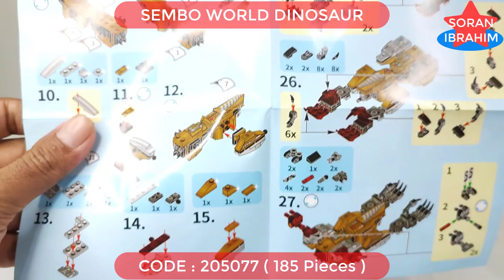Speed Build : Pteranodon !! ⚡️ How to make a Robot Lego Combiner Sembo Block World Dinosaur 205077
Hi~ everyone
Welcome to my Soran Ibrahim channel about unboxing and assembly :
Speed Build : Pteranodon !! ⚡️ How to make a Robot Lego Combiner Sembo Block World Dinosaur 205077 Power rangers megazord
Speed Build Sembo Block 4 in 1 World Dinosaur : 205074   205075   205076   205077

Product information:
1. Model Number: 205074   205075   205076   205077
2. Warning: can not eat
3. Age Range: 6 years old
4. Certification: 3C
5. Plastic Block Shape: Self-Locking Bricks
6. Material: Plastic
7. Plastic Type: ABS
8. Bricks Blocks: ~847 +PCS

The Megazord is the combination of the five Dinozords: Tyrannosaurus, Mastodon, Triceratops, Sabertooth Tiger, and Pterodactyl. This is the first Megazord to be featured in Power Rangers, but within the chronology of the series may have been preceded by other Zord combinations in the distant past.
Throughout their battles with Rita Repulsa, the Dinozords would be summoned to the Rangers' side whenever she made her monsters grow, often using their combined Megazord form to destroy them. New formations for the Dinozords were enabled as the Dragonzord and Titanus joined the Rangers' side, such as the Mega Dragonzord and the Ultrazord    When Lord Zedd arrived to take over for Rita in conquering Earth, his monster Pirantishead stole control of the Dinozords and heavily damaged them in the process. After this incident, Zordon would upgrade the Dinozords into more powerful Thunderzords.
Nearly 25 years after their destruction, the Dinozords had been fully rebuilt and restored to their original forms. After Evox unveils the Chimera Zord, the Megazord is formed alongside the Thundersaurus and Dino Charge Megazords. They are evenly matched until Devon summons the Beast-X King Zord which combines with the Dino Charge Megazord to form the Dino Charge Megazord Beast-X King Formation.